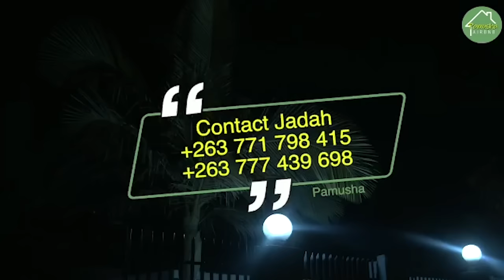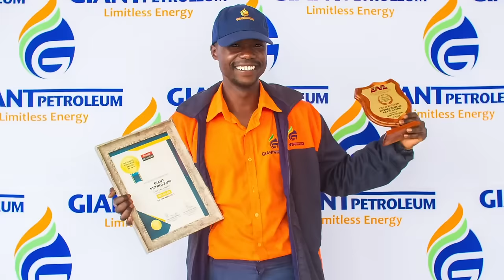EP25 | NOX Finally opens up on his leaked explicit pictures, musical career and collaborations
Nox opens up about marriage, music, arrest and collaborations